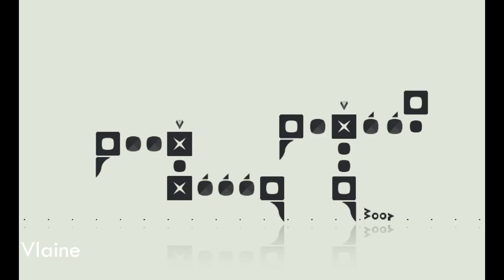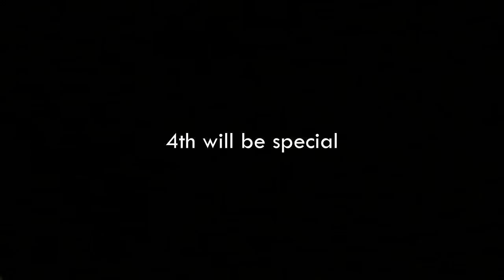BEST DESIGNS COMPILATION 3 | Geometry Dash 2.11